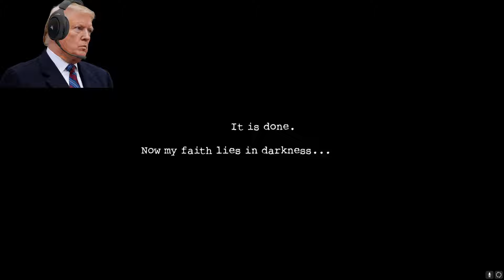US Presidents Play Dark Deception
After the Poppy Playtime Series the Presidents have found another horror game they could try called 'Dark Deception'
The Following Voices in this video are not the Real Presidents. Enjoy the video